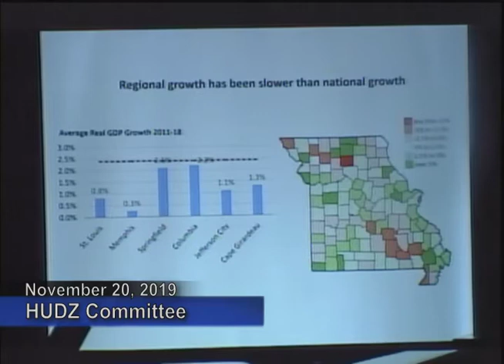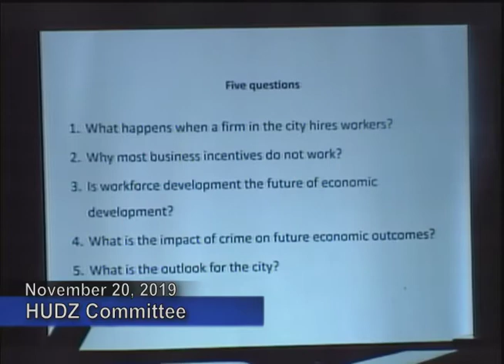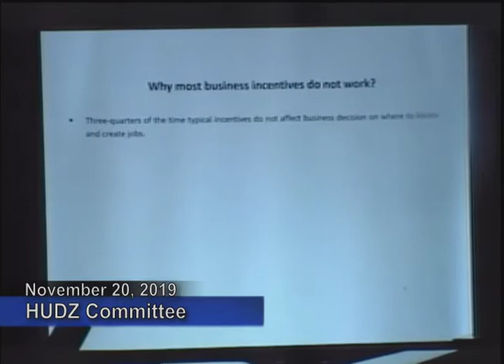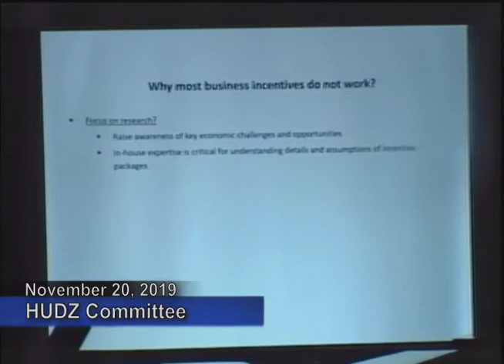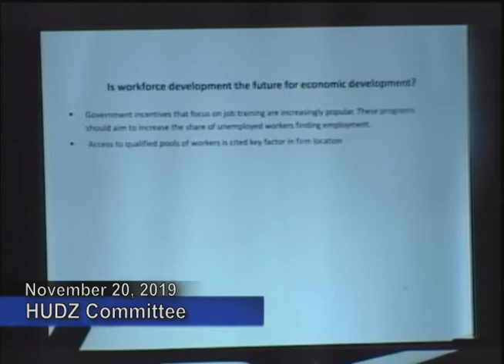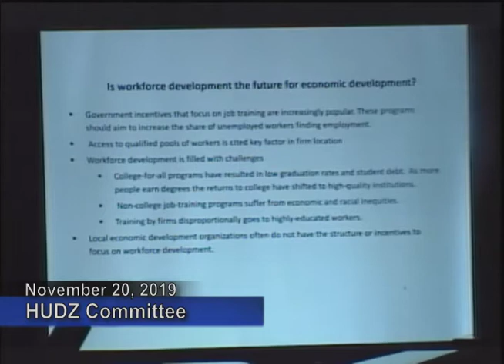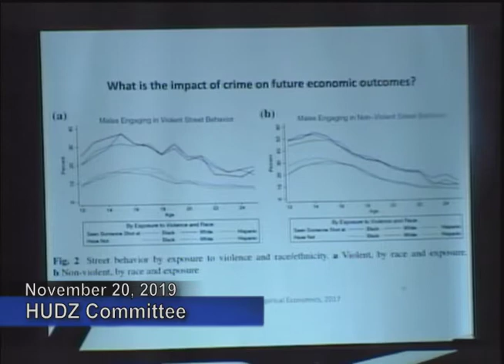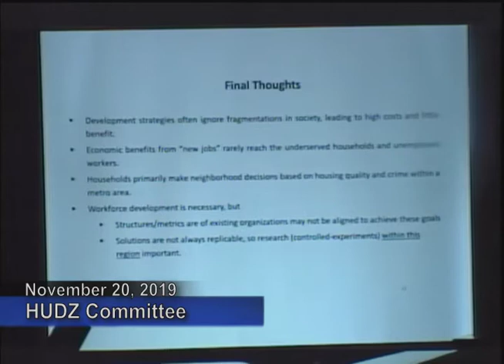Housing, Urban Development and Zoning Committee - November 20, 2019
Board Bills

Board Bill Number 131
An Ordinance recommended by the Planning Commission on October 8, 2019, to change the zoning of property as indicated on the District Map and in City Block 761, from “K” Unrestricted District to the “J” Industrial District, at 423 Lynch Street, so as to include the described parcel of land in City Block 761; and containing an emergency clause.(added Ocober 18, 2019)

Board Bill Number 133
An Ordinance recommended by the Planning Commission on October 8, 2019, to change the zoning of property as indicated on the District Map, from “A” Single-Family Dwelling District to the “C” Multiple-Family Dwelling District, in City Block 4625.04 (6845, 6847 & 6849 Bruno and 2156-58 & 2190 Forest), so as to include the described parcel of land in City Block 4625.04; and containing an emergency clause. (added October 18, 2019)

Board Bill Number 155
An Ordinance recommended by the Board of Estimate and Apportionment authorizing The City of St. Louis, Missouri to issue its Taxable Industrial Development Revenue Bonds in one or more series in a total principal amount of not to exceed $100,000,000 for the purpose of providing funds to pay the costs of acquiring, constructing, improving and equipping an industrial development project in the City. (added November 18, 2019)

Board Bill Number 157
An Ordinance authorizing the execution of a redevelopment agreement between The City of St. Louis, Missouri and 900 N. Tucker Building, LLC; prescribing the form and details of said agreement; authorizing other related actions in connection with such agreement; and containing a severability clause. (added Monday, November 18, 2019)

Board Bill Number 158
An Ordinance recommended by the Board of Estimate and Apportionment authorizing and directing the issuance and delivery of not to exceed $11,850,000 plus issuance costs principal amount of tax increment revenue notes (900 N. Tucker Blvd. Redevelopment Project) Series 20__-A/B, of The City of St. Louis, Missouri; prescribing the form and details of such notes and the covenants and agreements made by the City to facilitate and protect the payment thereof; prescribing other matters relating thereto, and containing a severability clause. (added Monday, November 18, 2019)

Board Bill 159
An Ordinance designating a portion of The City of St. Louis, Missouri as a redevelopment area known as the 900 N. Tucker Blvd Redevelopment Area pursuant to the Real Property Tax Increment Allocation Redevelopment Act; adopting and approving a redevelopment plan, adopting and approving a redevelopment project with respect thereto; adopting tax increment financing within the redevelopment area; making findings with respect thereto; establishing the 900 N. Tucker Blvd Special Allocation Fund; authorizing certain actions by City officials; and containing a severability clause. (added Monday, November 18, 2019)

Board Bill Number 160
An Ordinance amending Ordinance No. 70599; approving and authorizing the execution of a redevelopment agreement between The City of St. Louis, Missouri and Vertical Realty Advisors, LLC; authorizing other related actions in connection with such agreement; and containing a severability clause. (added Monday, November 18, 2019)

Board Bill Number 168

Introduced by Alderwoman Heather Navarro and Alderwoman Shameem Clark- Hubbard

An Ordinance designating a portion of The City of St. Louis, Missouri as a redevelopment area known as the Forest Park Transit Oriented Development Redevelopment Area pursuant to the Real Property Tax Increment Allocation Redevelopment Act; adopting and approving a redevelopment plan, adopting and approving a redevelopment project with respect thereto; adopting tax increment financing within the redevelopment area; making findings with respect thereto; establishing the Forest Park Transit Oriented Development Special Allocation Fund; authorizing certain actions by City officials; and containing a severability clause. (added Monday, November 18, 2019)